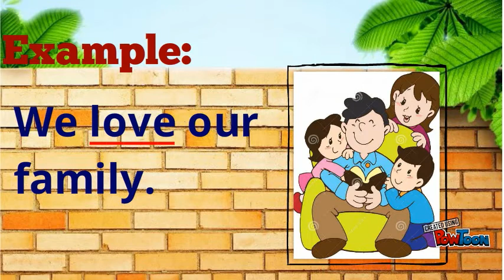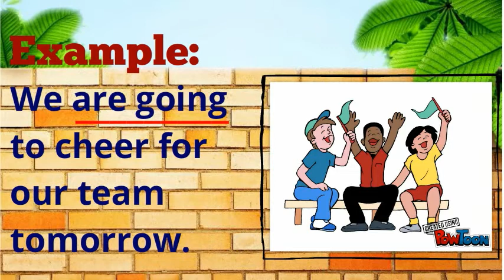Simple Tenses of Verbs (edited)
Edited Simple tenses of verbs for Grade 4.-- Created using PowToon -- Free sign up . Make your own animated videos and animated presentations for free.  PowToon is a free tool that allows you to develop cool animated clips and animated presentations for your website, office meeting, sales pitch, nonprofit fundraiser, product launch, video resume, or anything else you could use an animated explainer video. PowToon's animation templates help you create animated presentations and animated explainer videos from scratch.  Anyone can produce awesome animations quickly with PowToon, without the cost or hassle other professional animation services require.